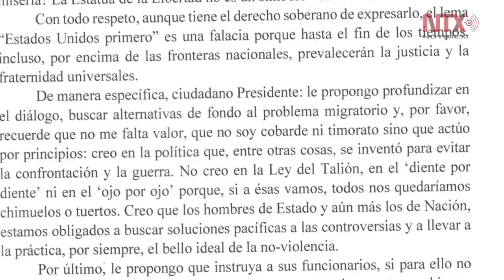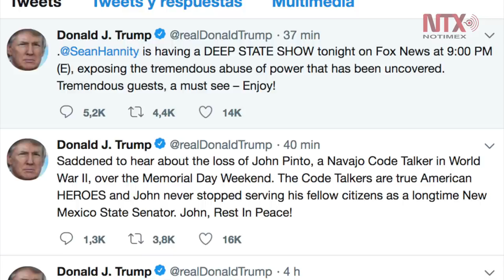"No me falta valor, no soy cobarde, ni timorato" responde AMLO a Trump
El presidente Andrés Manuel López Obrador le respondió a su homólogo estadounidense que "no quiere confrontación" y lo instó a profundizar el diálogo y buscar alternativas de fondo al problema migratorio